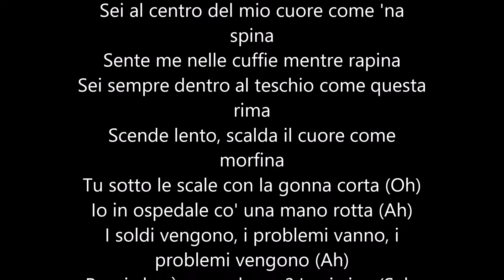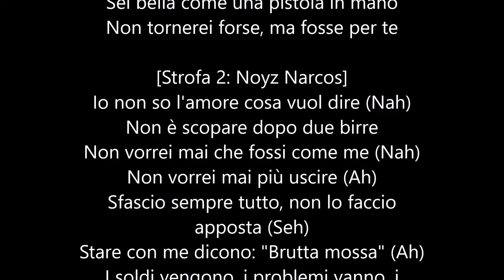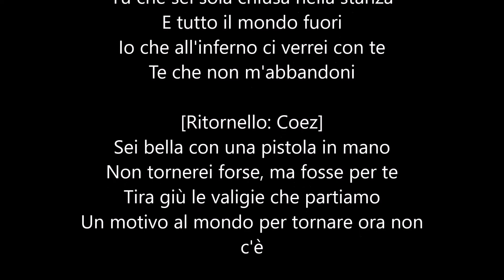Noyz Narcos - FOOT LOCKER - Testo (Feat.Geolier)